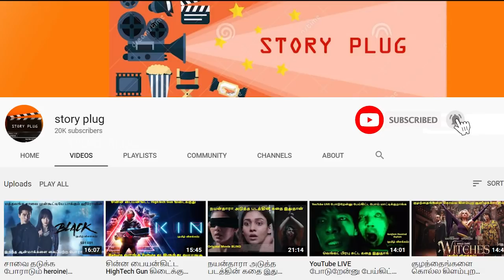சாவை தடுக்க போராடும் heroine|ஆன்மாக்களை கைப்பற்ற துடிக்கும் Hero|ரெண்டு பேருக்கும் LOVE|BLACK S01E05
Excellent Movies.